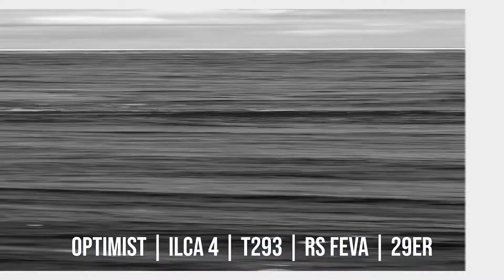Czech Junior Nationals - Optimist, ILCA 4, T293, RS Feva, 29er